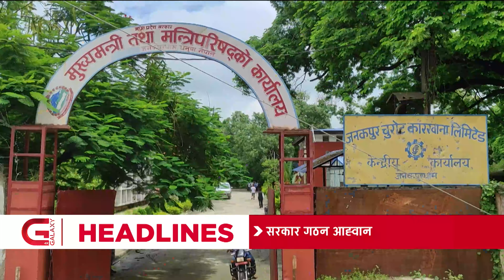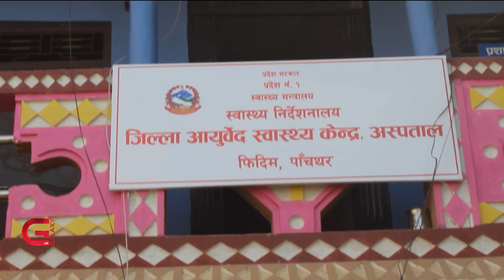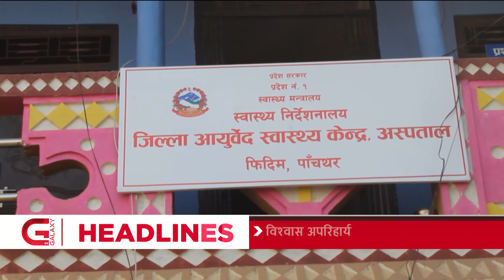Galaxy Province News | 22 Poush, 2079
• मधेश प्रदेश प्रमुख हरिशंकर मिश्रद्वारा सरकार गठनको आह्वान,
• सरकार गठन आह्वान भएसँगै गण्डकीमा नेतृत्वका लागि सत्तारुढ दलभित्रै हानथाप,
• बजेट र जनशक्ति व्यवस्थापन नहुँदा डेढ सय वर्ष पुरानो आयुर्वेदिक चिकित्सा एलोपेथिक पद्धतीको तुलनामा कमजोर,
र,
• अठार महिनाभित्र पूर्ण विद्युतीकरण गर्ने गरी ताप्लेजुङ,